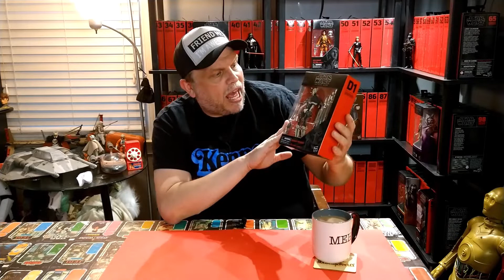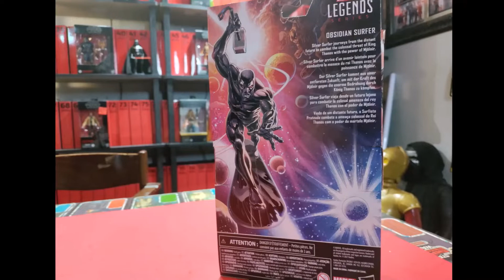MARC SHABBYGEEK! Sports Day & Toys!